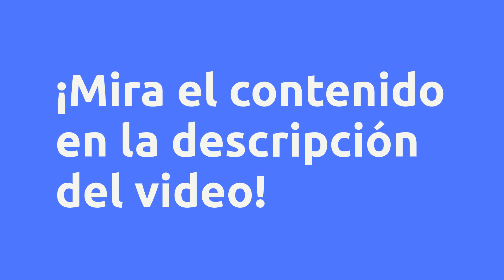(REVIEW) VENCIENDO LA PROCRASTINACIÓN - MASTERCLASSES.LA®, VALE A PENA?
Venciendo la Procrastinación - MasterClasses.La®, es bueno?

Un poco sobre (información del productor):
¿Sabías que superando la procrastinación alcanzarás tus metas?

Con el Master Class VENCIENDO LA PROCRASTINACIÓN, trabajarás de manera más eficiente y efectiva, aumentando tu productividad y completarás más tareas en menos tiempo.

Obtendrás mayor productividad: Al superar la procrastinación, una persona puede trabajar de manera más eficiente y efectiva, lo que aumenta su productividad y le permite completar más tareas en menos tiempo.

Mejorarás la calidad del trabajo: La procrastinación a menudo conduce a realizar tareas de manera apresurada y sin cuidado, lo que puede afectar negativamente la calidad del trabajo. Cuando una persona emprendedora supera la procrastinación, tiene más tiempo para planificar, preparar y realizar las tareas de manera más cuidadosa y minuciosa.

Reducirás el estrés: La procrastinación es uno de los causantes del estrés y la ansiedad, ya que las tareas se acumulan y la presión aumenta a medida que se acerca la fecha límite. Cuando una persona supera la procrastinación, se reduce el estrés y se siente más tranquila y controlada.

Aumentarás tu confianza y autoestima: Cuando una persona emprendedora supera la procrastinación, siente un gran sentido de logro y aumenta su confianza en si misma. Al completar tareas y alcanzar metas, se siente más capacitada para enfrentar nuevos desafíos y lograr nuevas metas.

Incrementarás tu motivación: Al superar la procrastinación, una persona emprendedora puede mantener una mayor motivación y compromiso para alcanzar sus metas, lo que le permite avanzar en sus proyectos y lograr el éxito a largo plazo.

Beneficios:
A través del siguiente contenido, estructurado paso a paso:

MÓDULO 1 - BIENVENIDOS

MÓDULO 2 - ENTENDIENDO ESTE MAL HÁBITO

MÓDULO 3 - AUTO OBSERVACIÓN

MÓDULO 4 - 10 PASOS PARA VENCER LA PROCRASTINACIÓN

MÓDULO 5 – TIPS PARA COMBATIR TU TIPO DE PROCRASTINADOR

MÓDULO 7 – VIDEO RESPUESTAS

Contenido:
VENCIENDO LA PROCRASTINACIÓN
Introducción a Venciendo la procrastinación.
¿Quién soy y por qué puedo ayudarte?
¿Cómo desarrollaremos este curso?

ENTENDIENDO ESTE MAL HÁBITO
¿Qué es la procrastinación y por qué la hacemos?
Las causas y consecuencias de la procrastinación.
Clases de procrastinador, identifica cuál eres.

AUTO OBSERVACIÓN
Identifica los patrones de comportamiento.
Identifica los patrones de pensamiento.
Ejercicios de reprogramación.

10 PASOS PARA VENCER LA PROCRASTINACIÓN
Paso 1. Gana claridad y coherencia.
Paso 2. Mejora tu autoconcepto.
Paso 3. Desarrolla nuevos hábitos.
Paso 4. Conecta con el propósito mayor.
Paso 5. Conecta con la emoción correcta.
Paso 6. Ordena tu entorno.
Paso 7. Planifica de forma consciente.
Paso 8. Comparte tus objetivos.
Paso 9. Elimina la comparación.
Paso 10. Celébrate y prémiate.

TIPS PARA COMBATIR TU TIPO DE PROCRASTINADOR
El Perfeccionista.
El Impostor.
El Abrumado.
El Afortunado.
El Desmotivado.

MATERIAL ADICIONAL (BONOS)
Bono 1: Método pomodoro de productividad.

VIDEO RESPUESTAS
¿Qué hacer si caes en la procrastinación?

Búsquedas más frecuentes:
Venciendo la Procrastinación - MasterClasses.La®, es bueno? es bueno?
Venciendo la Procrastinación - MasterClasses.La®, es bueno? vale la pena?
Venciendo la Procrastinación - MasterClasses.La®, es bueno? ¿dónde comprar?
¿MasterClasses.La® es confiable?
¿Quién es MasterClasses.La®?